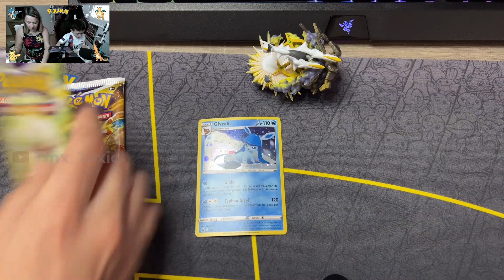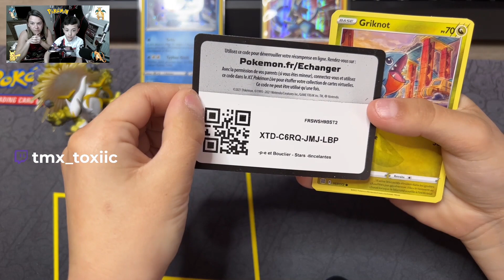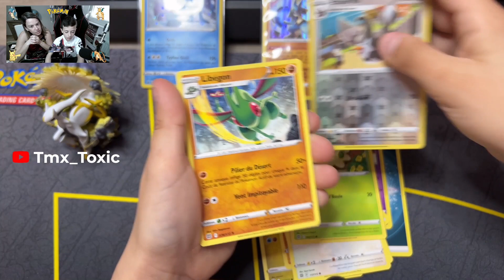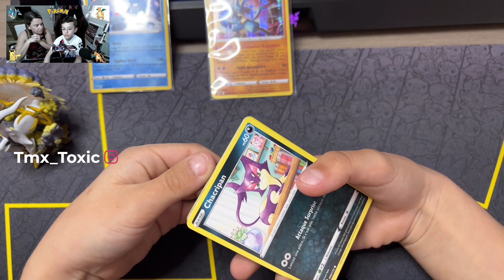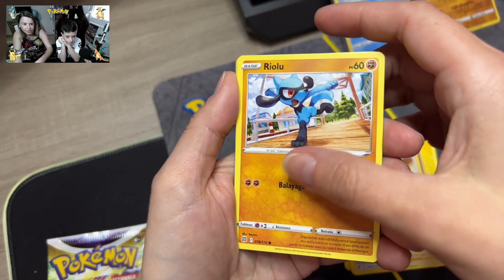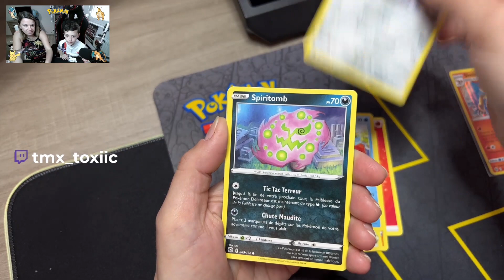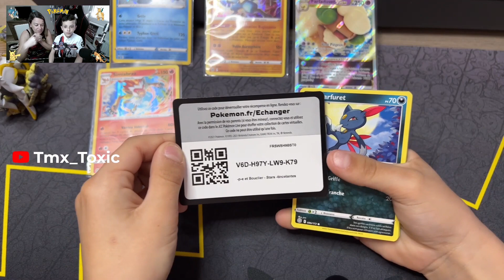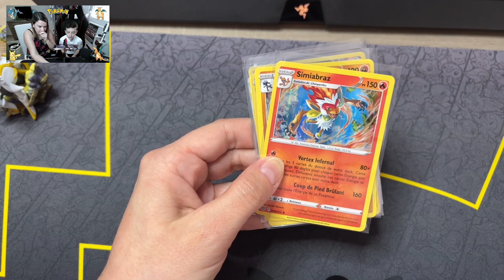Ouverture Pokémon d'un tripack et d'un arset stars étincelantes ! jolies cartes !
OPENING POKEMON !